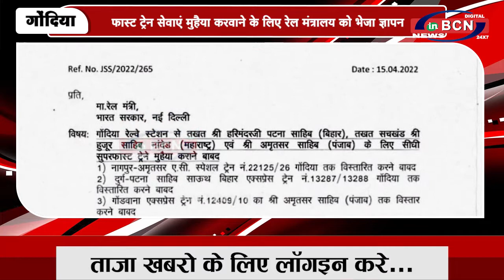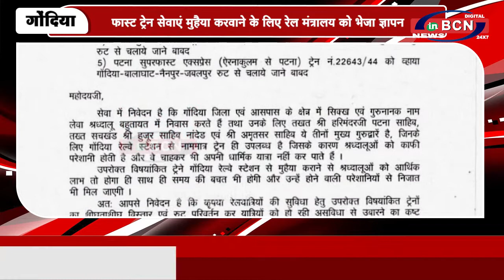फास्ट ट्रेन सेवाएं मुहैया करवाने के लिए रेल मंत्रालय को भेजा ज्ञापन ...INBCN NEWS